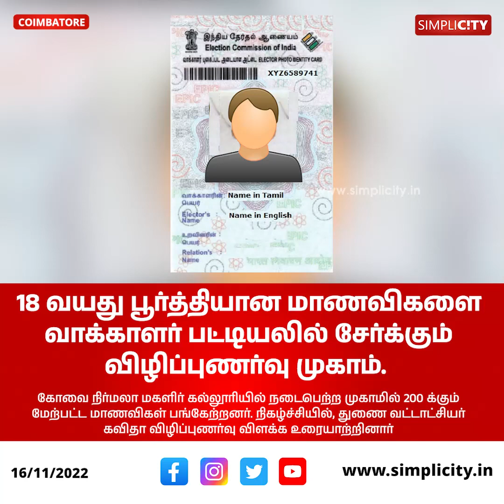Awareness session on new voters enrolment held at Nirmala College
கோவை நிர்மலா கல்லூரியில் 18 வயது பூர்த்தியான மாணவிகளை வாக்காளர் பட்டியலில் சேர்க்கும் விழிப்புணர்வு முகாம்